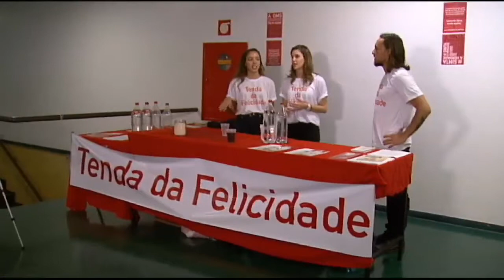Projeto que acaba com venda de refrigerante nas escolas gera campanha bem-humorada | 22/05/2017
Um projeto de lei aprovado pela Comissão de Seguridade Social e Família proíbe a venda de refrigerantes nas escolas. A proposta motivou a realização de uma campanha bem-humorada na Câmara.